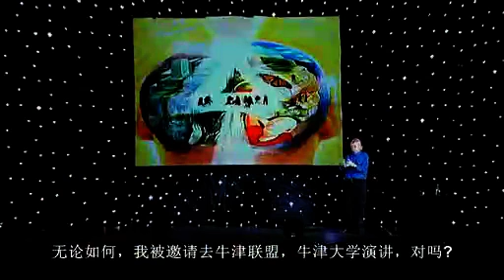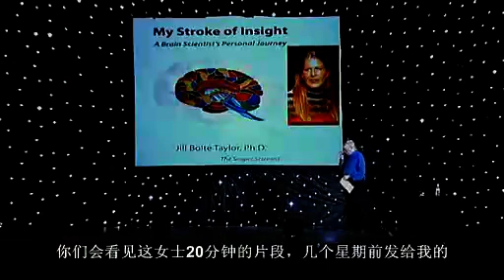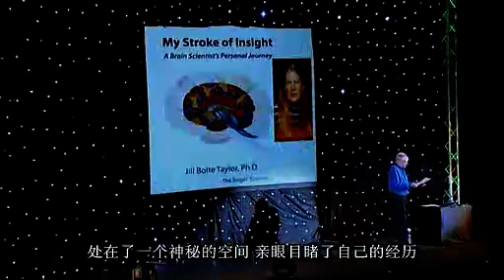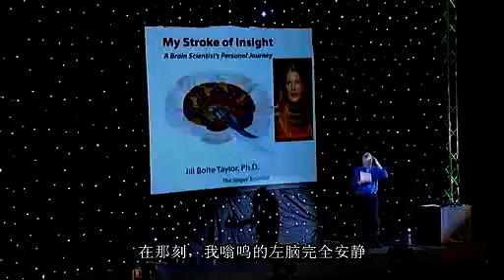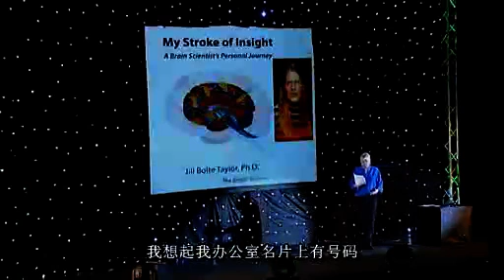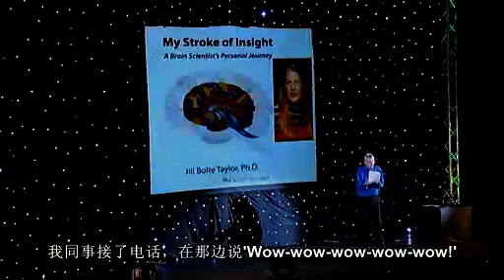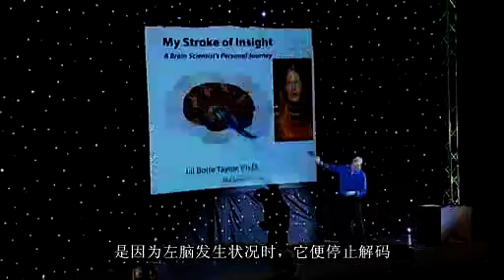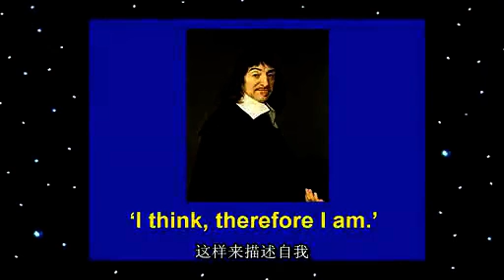超越'世界' David Icke 大卫艾克-B-02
超越'世界' David Icke 大卫艾克-B-02.mp4

什么是真相，什么是假象？什么是左脑型，什么是右脑型，什么又是全脑型？